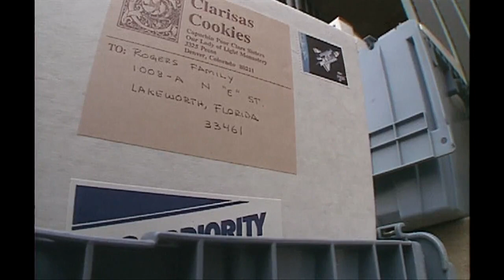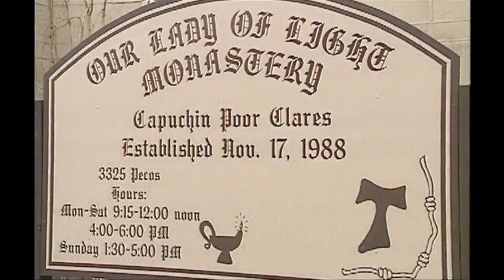December 1995: Capuchin Poor Clares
In December 1995, we met the Capuchin Poor Clares Sisters, who sell their popular Clarisas' Cookies to financially support their simple lifestyle.